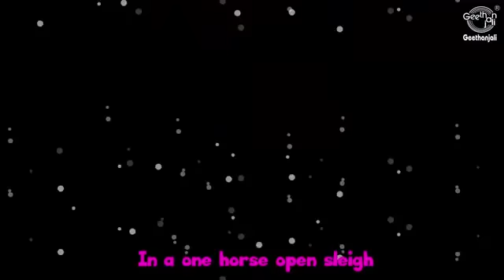Çizgi Film Çocuk Şarkıları | Yılbaşı Şarkıları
En sevdiğimiz yılbaşı şarkılarıyla 2019'a merhaba diyelim!